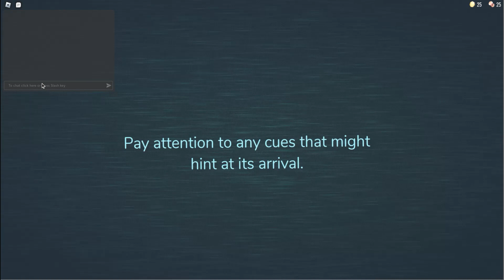My second time playing Roblox Doors (Scary)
This is my second time playing doors (7 months later ;-;)